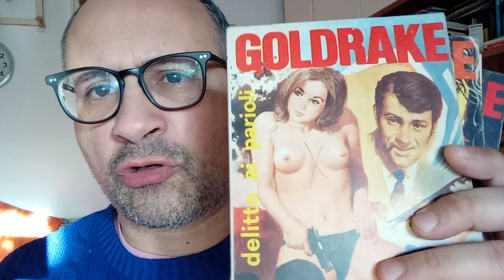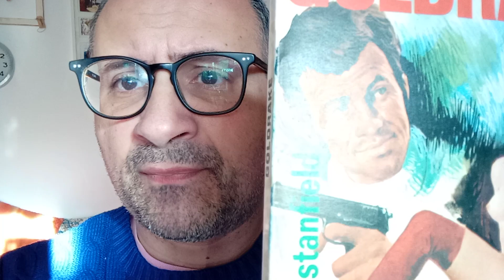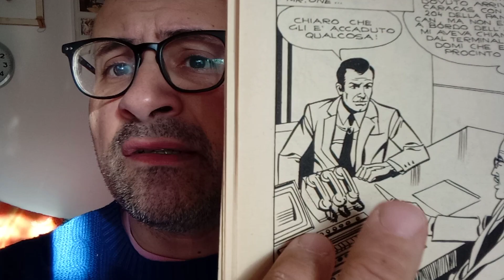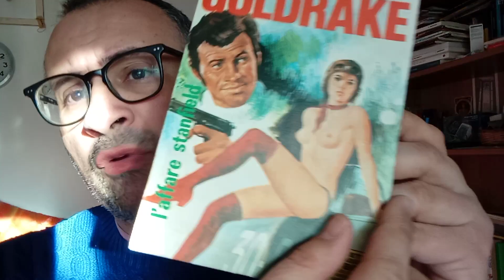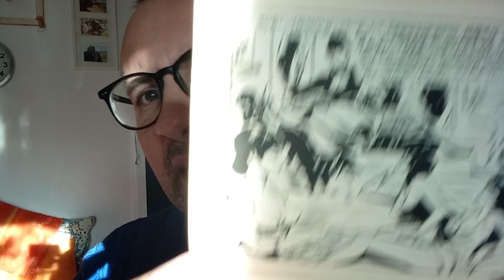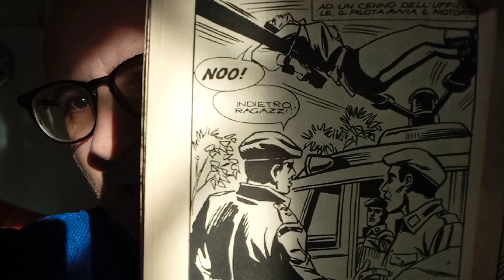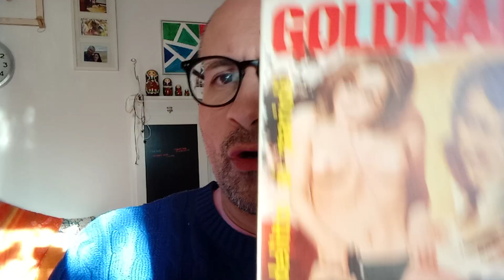Monografie: "Goldrake" (1966- 1980) di Barbieri, Cavedon, Ghelardini, Angiolini